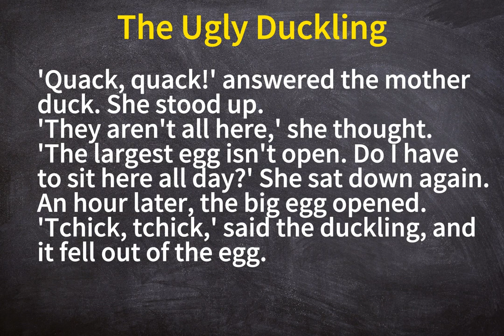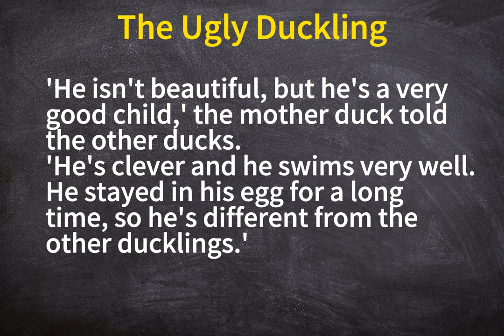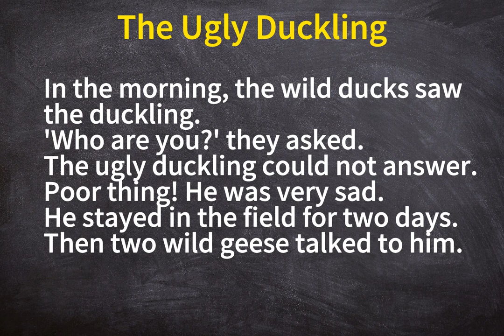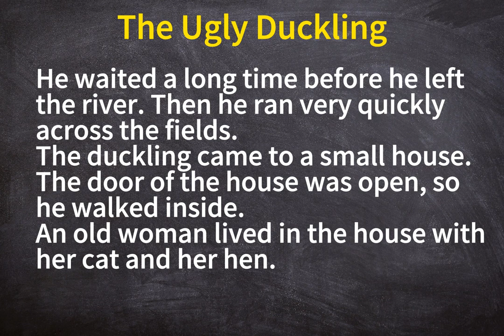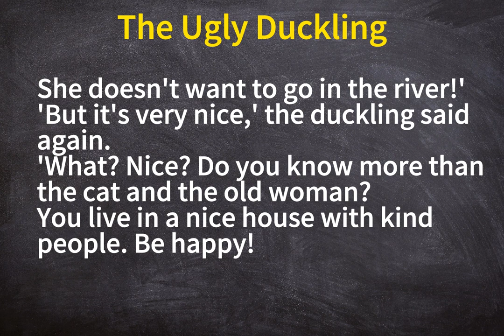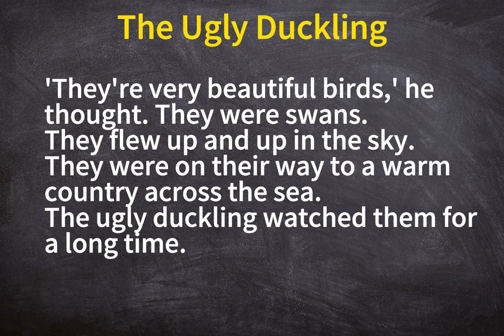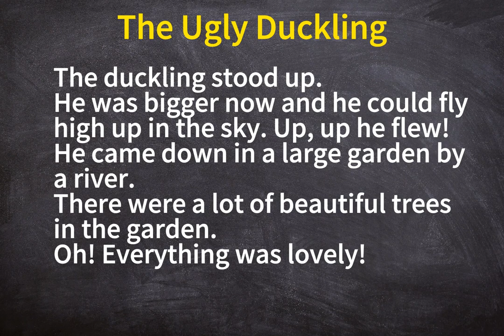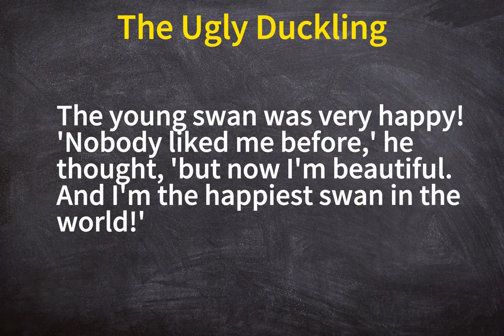Learn English Through Story ★ Subtitles: The Ugly Duckling.